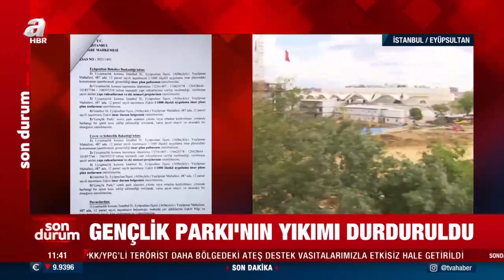Eyüpsultan'daki İBB'nin yıkımını mahkeme durdurdu | A Haber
İstanbul 5. İdare Mahkemesi; Eyüpsultan Yeşilpınar'da bulunan ve deprem toplanma alanı olan Gençlik Parkı’nın yıkımının durdurulmasına yönelik karar aldı. İstanbul Büyükşehir Belediyesi (İBB) ise mahkemenin yıkımın durdurulmasına yönelik kararına aykırı davrandı ve parkın yıkımına devam etti. Vatandaşların tepkisi üzerine İBB ekipleri saat 08.00 başladıkları yıkımı saat 16.00’da durdurmak zorunda kaldı.

Yeşilpınar Mahallesi'ndeki parkta, İBB iştiraki KİPTAŞ'ın gerçekleştirdiği kentsel dönüşüm projesi için alınan yıkım kararına karşı çadır kurup direnen vatandaşlar, dün İBB ekipleri tarafından dışarı çıkarılmıştı.

Parkın etrafını saclarla kapatan ekipler, içerideki oyun grupları ve oturma alanlarını kaldırıp bazı ağaçları da sökmüştü.

Vatandaşların parka girişlerine izin vermeyen ekiplerin, bölgedeki bekleyişi sürüyor.

İstanbul 5. İdare Mahkemesi; İstanbul Büyükşehir Belediyesi'nin Eyüpsultan Yeşilpınar'da bulunan Gençlik Parkı'nı yıkımının durdurulmasına yönelik karar aldı.